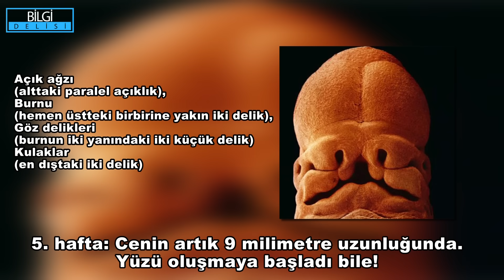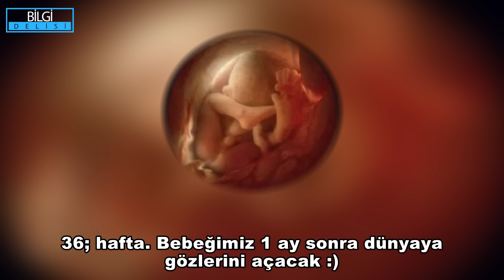Bir Bebeğin Anne Karnındaki Gelişimini Hiç Bu Kadar Yakından Görmemiştiniz!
Anne olmak her kadının hayalidir. Kurduğunuz hayal bir gün gerçekleşti. Hamile olduğunuzu öğrendiniz. Bebeğinizin ve kendinizin hafta hafta hamilelik sürecinde neler yaşandığını haberimizden okuyabilirsiniz. İlk haftadan son haftaya kadar bebeğin gelişim süreci.  Hafta hafta hamilelikte neler yaşandığını sizler için derledik.

 Hafta hafta hamilelikte bebeğinizin ne zaman hareket etmeye başladığını öğrenebilir adım adım gebelik sürecinizi görebilirsiniz. Ortalama 9 ay 10 gün sürecek olan ilk haftadan son haftaya kadar hafta hafta hamilelik (gebelik) süreci.

Gebelik toplam 40 haftadır. Bu da 9 ay 10 güne tekabül eder. Gebelik hafta olarak hesaplanırken, son adet tarihinin ilk gününden hesaplanır. Fakat normalde ay hesabı, döllenmenin olduğu son adet tarihinden 2 hafta sonraki tarihten hesaplanır. Gebeliğin ilk haftası yani son adet tarihinin ilk haftası, henüz gebe bile olunmayan ilk zamandır. Yeni bir adet dönemi bitmiştir, kadının yumurtalıklarında yeni bir yumurtlamaya hazırlanma aşaması vardır. Bu aşamada kadında hiçbir belirti yoktur. Gebelik planlayan hastalara 3 ay öncesinden folik asit verilmektedir. Bu dönemde folik asit kullanılabilir. Kadının sağ veya sol yumurtalarından her ay ortalama bir yumurta gelişir. Birinci hafta gelişimin olduğu haftadır.
Sıfırıncı gün. Yumurta anne karnında başına geleceklerden habersiz, öylece bekliyor... Sıfırıncı gün. Sperm hücresi, fallop borusundan geçiyor. Hedefi 200 küsur milyon rakibini alt etmek, yumurtaya ulaşan ilk sperm olmak... Birinci haftanın sonu: Yumurta ve spermin birleşmesinden oluşan embriyo ağırlaşıyor, dölyatağında aşağıya doğru yüzerek rahim duvarlarına yaklaşıyor. İkinci hafta: Yolculuğunu tamamlayan embriyo, rahim duvarına yapışıyor. Görüntüsü aynı bir koza gibi; artık rahimden beslenip, büyüme vakti... 16. Hafta: Bebeğin vücut şekli artık oldukça belirgin! 18. Hafta: Kulakların gelişimi ilerliyor; artık bebek dış dünyayı duyabilmeye başlıyor! 20. Hafta: Bebeğin vücudundaki tüylenme kafasından başlıyor; kaşlar, bıyıklar ve hattâ saç kökleri hazır sayılır...